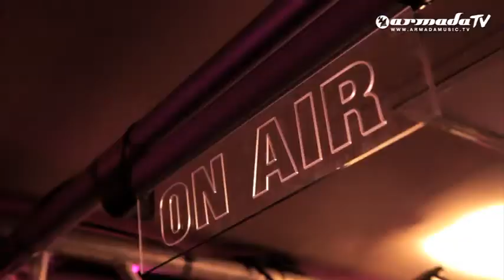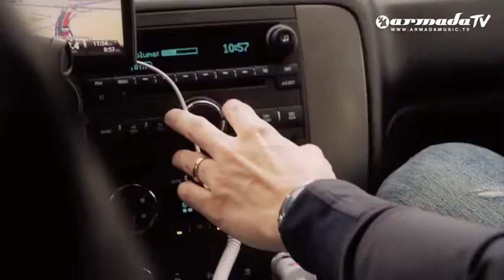Gaia J'ai Envie De Toi Official Music Video